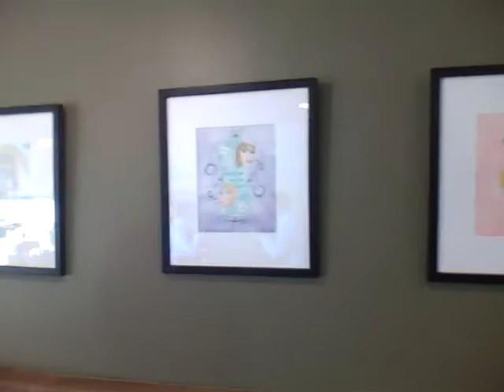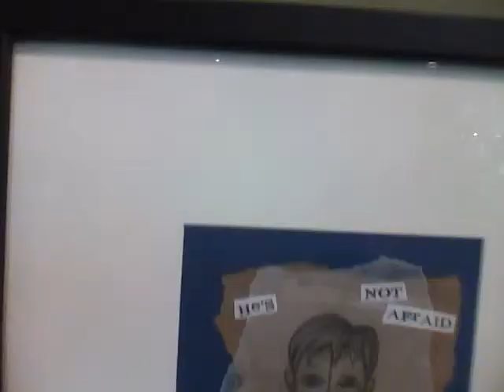Karen Kay's art display at Whole Foods early 2010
Karen Kay's artt display at Whole Foods. Beware video is a bit shaky and may cause "sea sickness" due to Kombucha overload of guitarlizard...